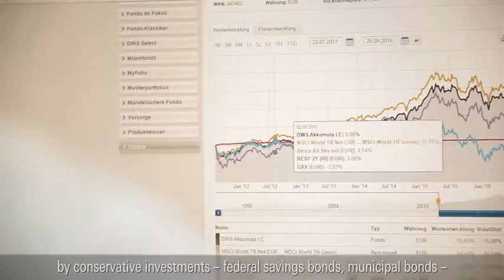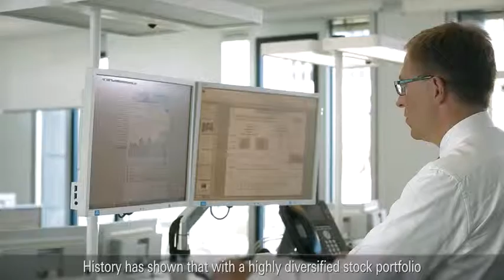Economy Stories – Zur Zukunft der Privaten Altersvorsorge 720p